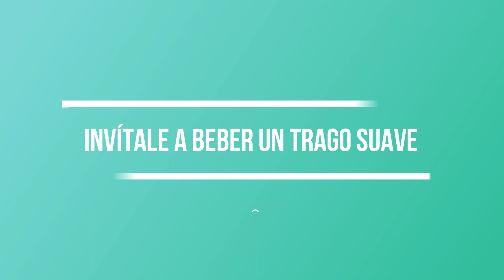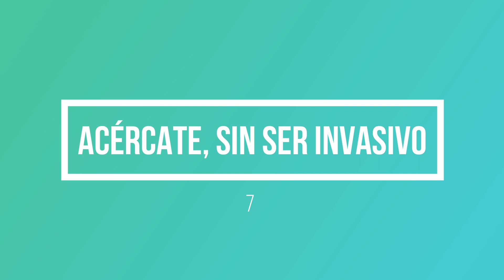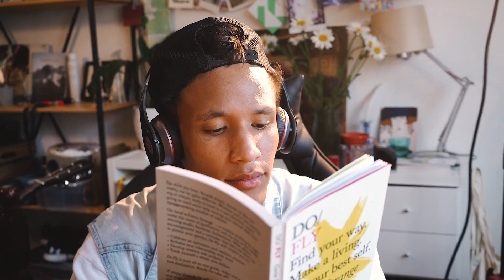👄Cómo excitar a una mujer, sin tocarla.🔥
👄SÍ, es posible excitar a una mujer, sin tocarla. En este video, te enseño cómo lograrlo. 🔥